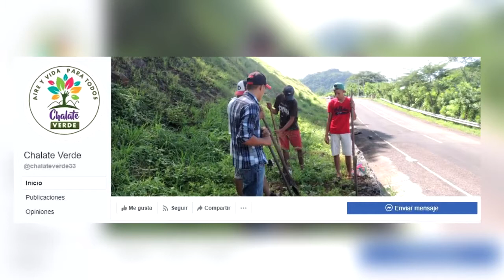Chalate verde siembra arboles de fuego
Nos vamos hasta Chalatenango  donde varios jóvenes de San Antonio de la Cruz sembraron alrededor de 20 árboles por medio de una tradicional campaña de re forestación que es implementada año con año.